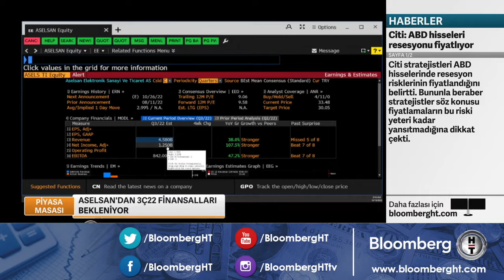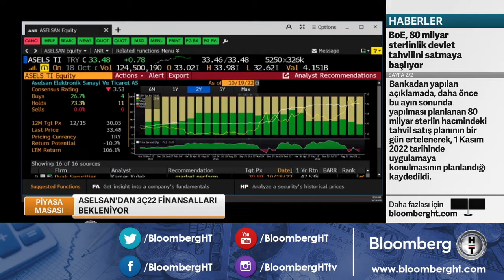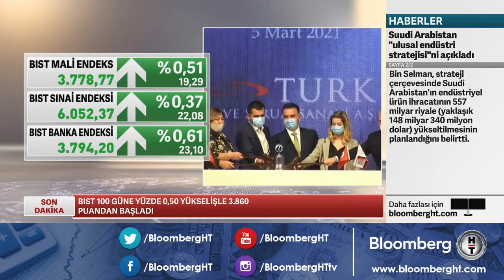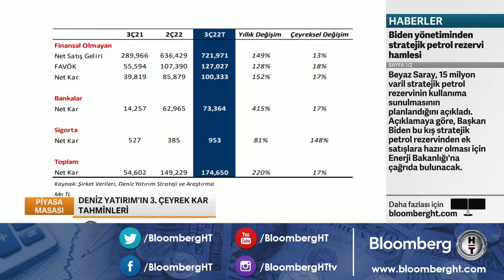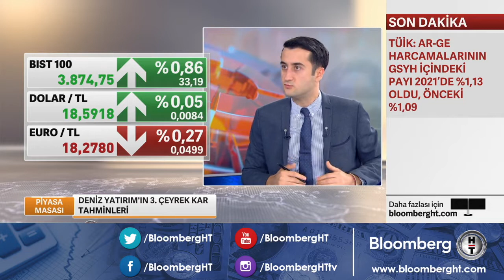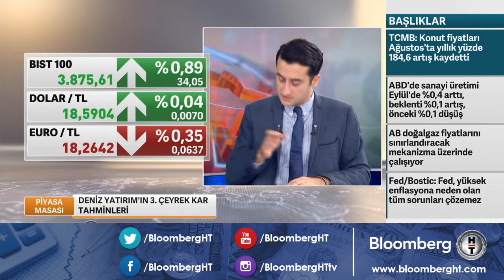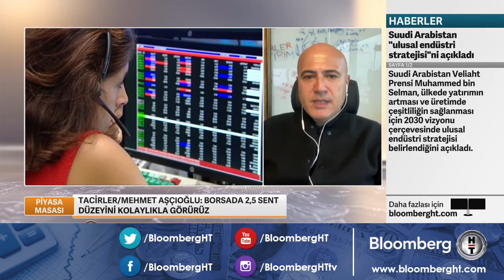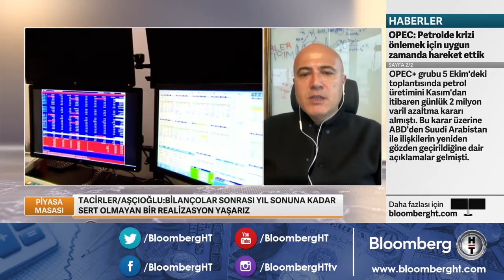Günün öne çıkan şirket haberleri - Piyasa Masası | 19.10.2022